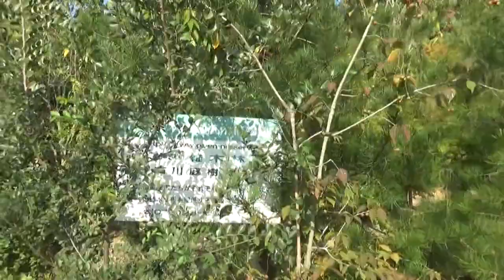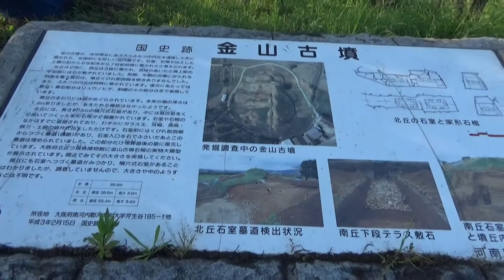河南町の古墳を探して さくら坂の古墳⇉ワールド牧場下に下河内⇉金山古墳 ４０－50年前に聞いた古墳を探してみて・・